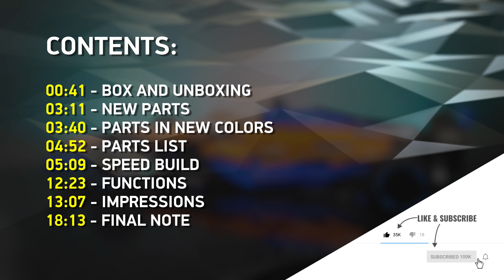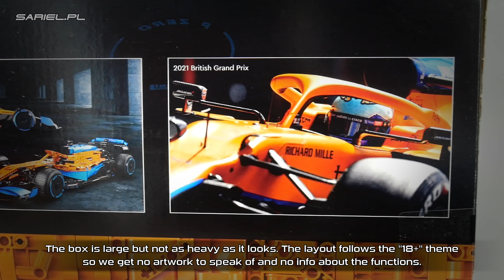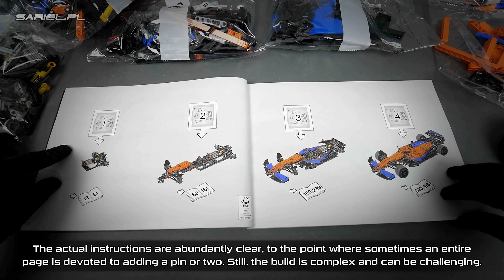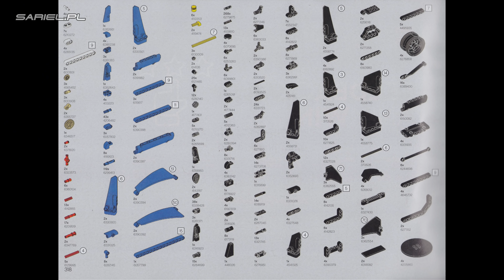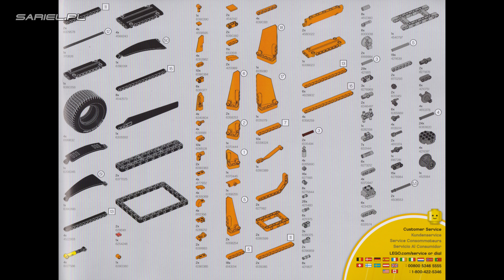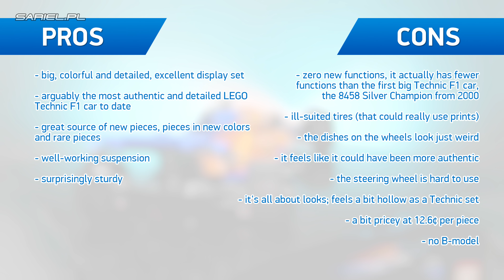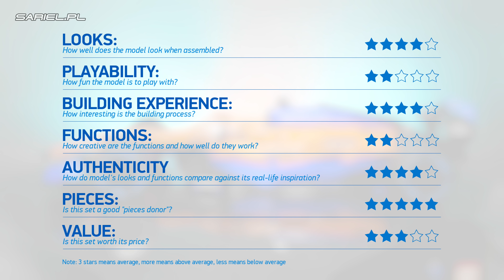LEGO 42141: McLaren MCL36 Formula 1 car: In-depth Review, Speed Build & Parts List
Chapters for your convenience:
0:00 - START
00:41 - BOX AND UNBOXING
03:11 - NEW PARTS
03:40 - PARTS IN NEW COLORS
04:52 - PARTS LIST
05:09 - SPEED BUILD
12:23 - FUNCTIONS
13:07 - IMPRESSIONS
18:13 - FINAL NOTE

'LEGO 42141: McLaren MCL36 Formula 1 car: Unboxing, Parts List, Speed Build & In-depth Review by Sariel's Bricks & Pets

Review, unboxing, speed build and parts list of the LEGO 42141: McLaren MCL36 Formula 1 car set | Released: 2022. Pieces: 1432. Building time: 3h 30m. Price:  £159.99 / $179.99 / 179.99€